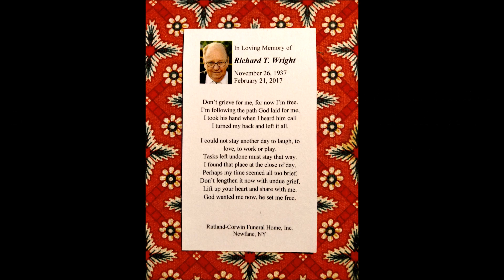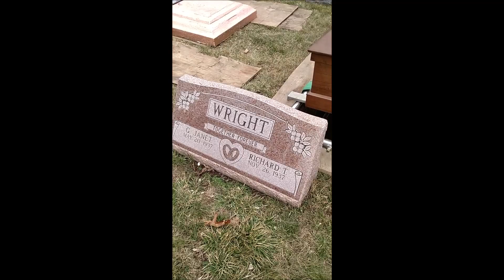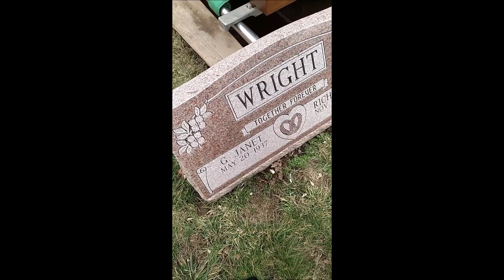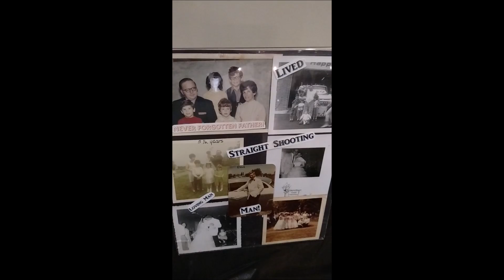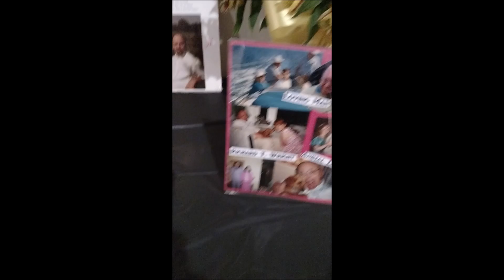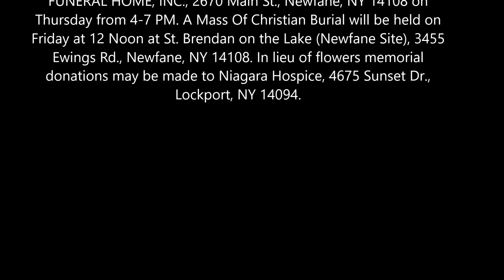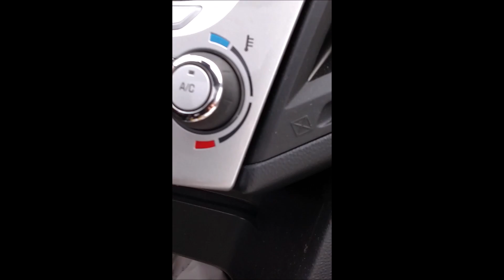In Memory of Richard T. Wright, Funeral Service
In Loving Memory of Richard T. Wright, of Newfane, New York.
Beloved Husband, Father, & Friend.

Thanks to all who share in keeping the Memory of Richard, Alive.
He was much loved by his community and will forever be remembered by his wife, children, grandchildren, great grandchildren,  co-workers and friends.
Rest in Peace, Beloved One.
Well done, good and faithful servant, well done!! xoxoxo

Dad / Dick, looked forward to meeting up with his lifelong best friend, Jim; to go fishing together in Heaven.
His mother Florance, also awaits him, in Heaven.
As does his brother Andrew.

Never alone, Never Forgotten. Always Together in Spirit!

Produced, Edited, Songs sung,  by daughter Karen E. Wright
Footage shot and interviews, on cell phone by artist,
Granddaughter Leah Carter
Photos and